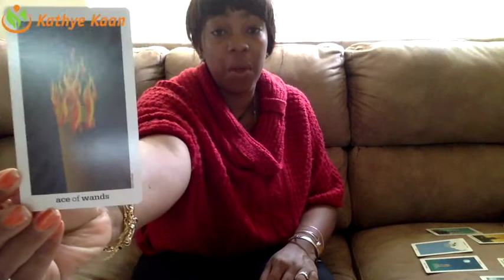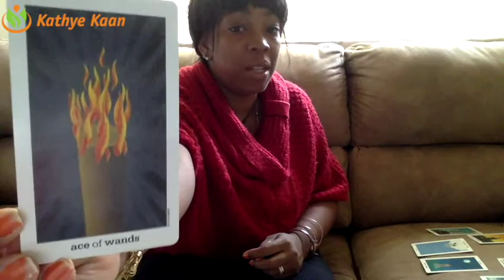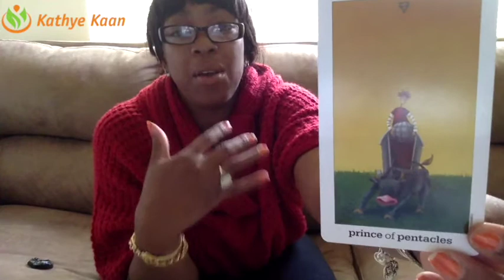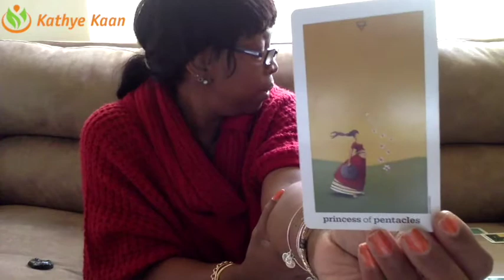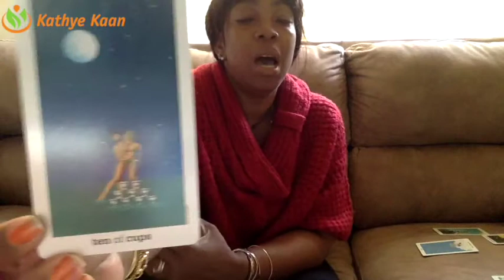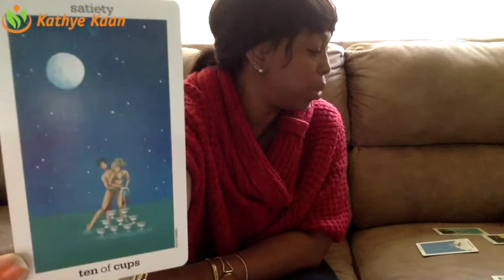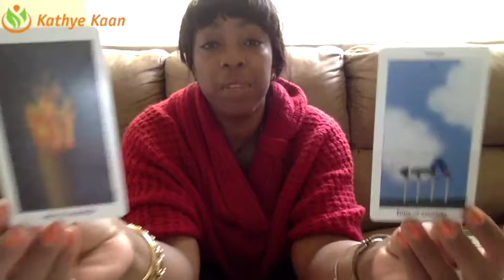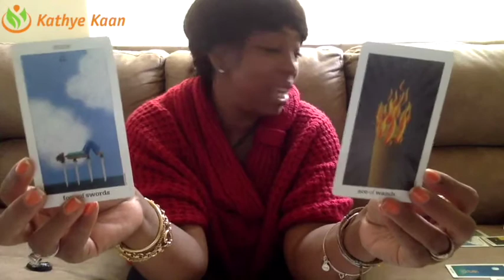Cancer Weekly Reading Tarot Psychic Horoscope | Week 18 | MAY 01 - 07